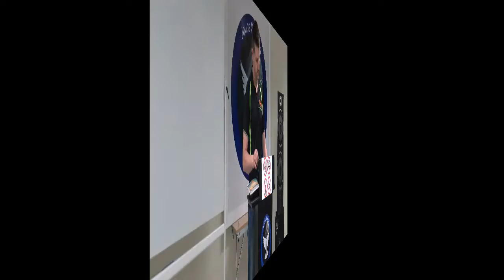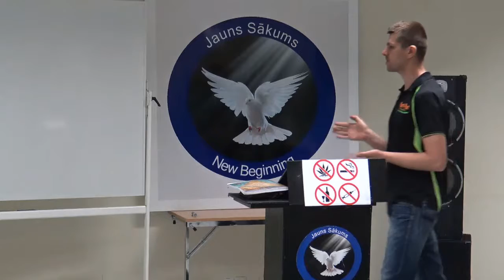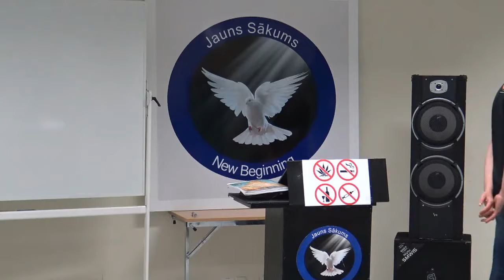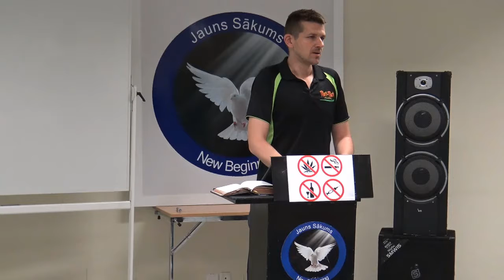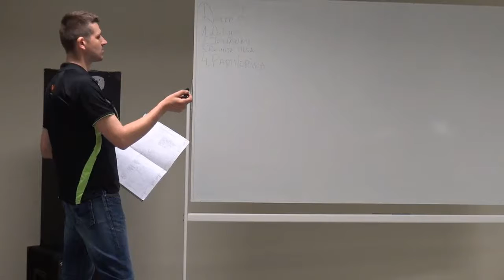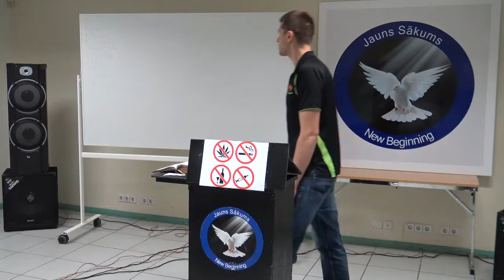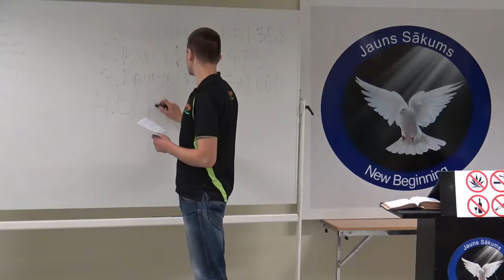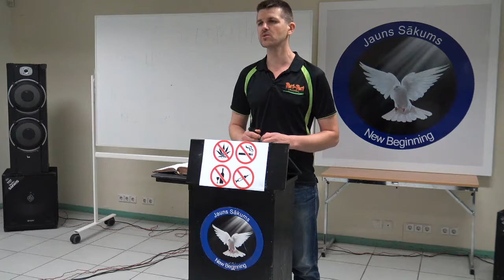Finanses | Modris Meiers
Finansējuma temats attiecas uz katru cilvēku, daudzi uzdod jautājumus - kā sasniegt panākumus, kādi mērķi ir jānosaka, vai katrs cilvēks var būt finansiāli veiksmīgs? Modris sniegs atbildes uz šiem un daudziem citiem jautājumiem.

Dievkalpojumā mēs aizlūdzam par veselību un protams arī par citām vajadzībām.

«Rija Hotel TIA» viesnīca ***, Konferenču zālē

A/S Swedbank
Kods: HABALV22
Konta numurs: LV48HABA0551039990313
Nosaukums:  Biedriba ”Jauns Sākums”
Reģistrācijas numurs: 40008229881